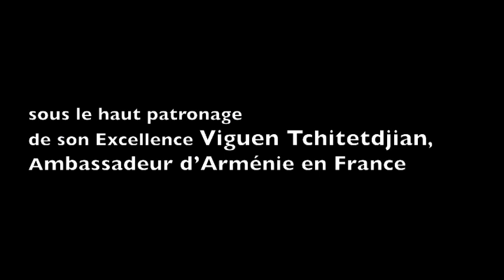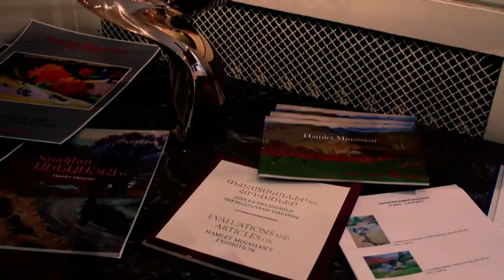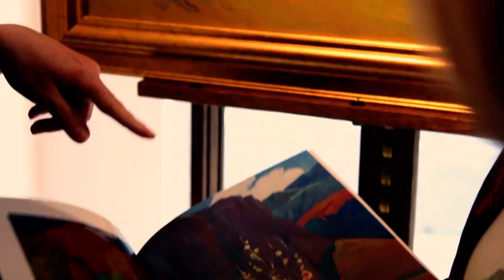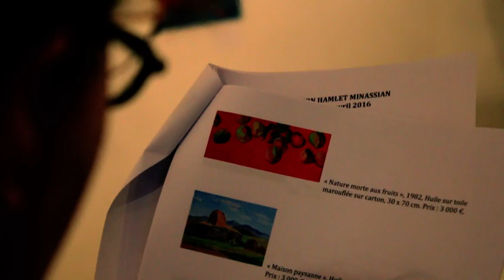Hamlet Minasyan’s solo exhibition, Paris 2016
Armenian classical painter Hamlet Minasyan’s solo exhibition of paintings opened in Paris in the frames of 25th anniversary of Armenian independence. The painter is a great revelation for both Armenian and French art lovers, since he has never had a lifetime solo exhibition. In Paris, hundreds of his paintings have been presented to the public through Samuel Muradyan’s school efforts, under the management of director master Harutyun Pztikyan.

source Film by ARZOYAN Artur